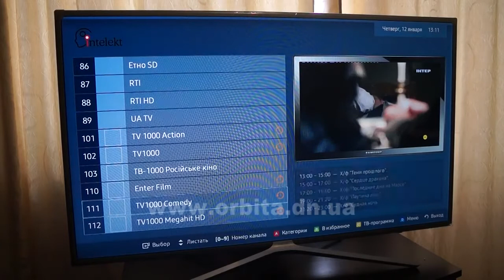Узнаем, как работает и что такое приставка Smart TV